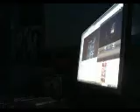best Rappers ever